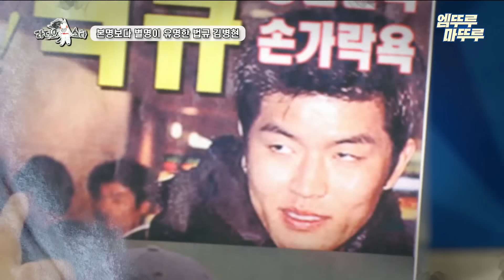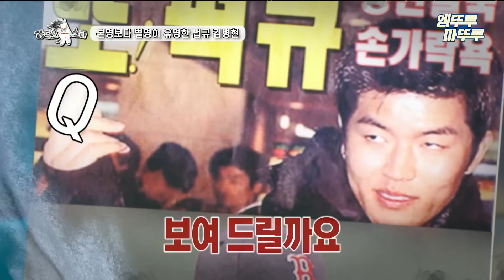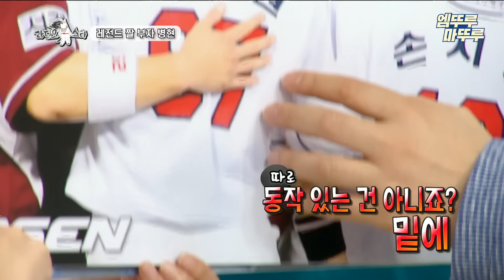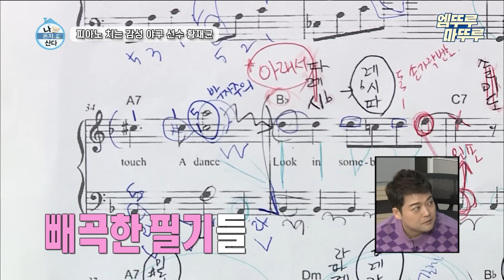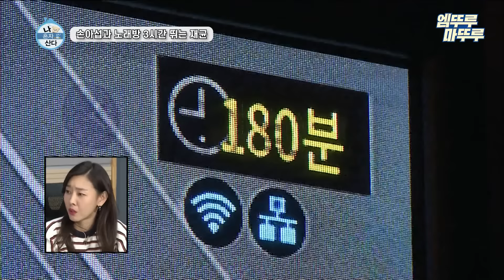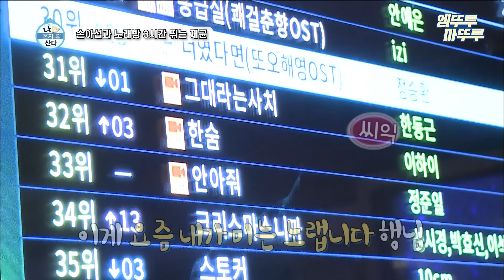[엠뚜루마뚜루] 야구 선수인데 왜 자꾸 웃기려고 해요? 웃음 욕심 가득한 야구 선수 모음집📂🤣ㅣ#김병현 김광현 황재균 MBC221228방송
타임라인⏰
0:00:00 하이라이트
0:00:49 본명보다 별명이 유명한 법규 김병현 (라디오스타 625회)
0:05:22 기부하기로 한 우승반지 잃어버린 병현 (라디오스타 625회)
0:06:44 레전드 짤 부자 병현 (라디오스타 625회)
0:08:57 병현의 특이한 투구폼 (라디오스타 797회)
0:11:04 피아노 치는 감성 야구 선수 황재균 (나혼자산다 277회)
0:14:46 손아섭과 노래방 3시간 뛰는 재균 (나혼자산다 277회)
0:21:02 야구 선수들의 갈비 먹방 (나혼자산다 277회)
0:25:36 눈물 많은 야구계의 전설 이종범 (라디오스타 598회)
0:27:41 종범의 김칫국 세리머니 (라디오스타 598회)
0:28:53 종범이 은퇴식 때 받은 특별한 선물들 (라디오스타 598회)
0:29:54 바람의 아들 이종범 (라디오스타 598회)
0:32:21 종범 아버지의 자유방임 교육관 (라디오스타 598회)
0:34:46 아들 정후에게 상금 삥 뜯는(?) 종범 (라디오스타 598회)
0:37:50 종범의 자기 반성 교육법 (라디오스타 598회)
0:39:57 종범이 후회하는 해설위원 시절 (라디오스타 598회)
0:41:19 한국 야구계 기록 공장장 이대호 (라디오스타 791회)
0:43:15 작고 소중한 대호의 도루 (라디오스타 791회)
0:43:46 바른 말만 하는 야구 길잡이 대호 (라디오스타 791회)
0:45:34 은퇴식 때 헹가래가 걱정됐던 대호 (라디오스타 791회)
0:46:34 이대호를 낳은 이대호 (라디오스타 791회)
0:48:21 첫 선발 데뷔 전 때 긴장했던 김광현 (라디오스타 696회)
0:49:36 팬들에게 왕자 대접받는 광현 (라디오스타 696회)
0:50:30 광현의 자신감 넘치는 인터뷰 스타일 (라디오스타 696회)
0:52:27 팬심으로 시구 지도한 광현 (라디오스타 696회)
0:54:04 느린 공으로 야구계 긴장시킨 유희관 (라디오스타 781회)
0:56:21 희관이 느림의 아이콘을 실감한 순간 (라디오스타 781회)
0:58:17 희관의 관종 퍼포먼스 (라디오스타 781회)
1:00:35 허당미 넘치는 구자욱 (전참시 183회)
1:02:44 카메라 앞에서 어색한 자욱&이정후 (전참시 183회)
1:04:41 KBO 시상식에서 수상하는 자욱 (전참시 183회)
1:06:31  매니저와 삼행시 티카타카하는 자욱 (전참시 183회)
1:08:08 자욱의 야구 스승님 (전참시 183회)
1:12:49 예술가의 피가 흐르는 자욱 (전참시 183회)